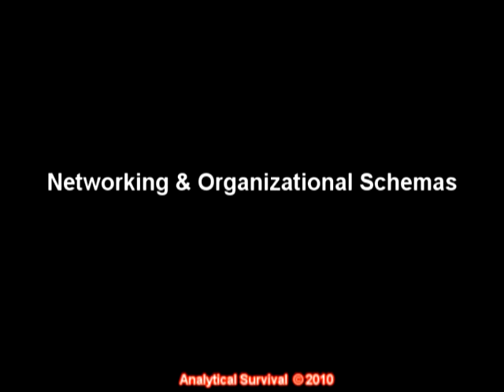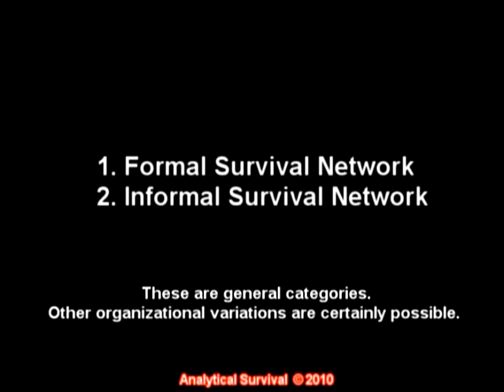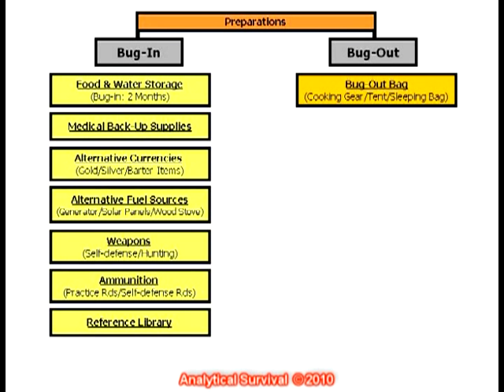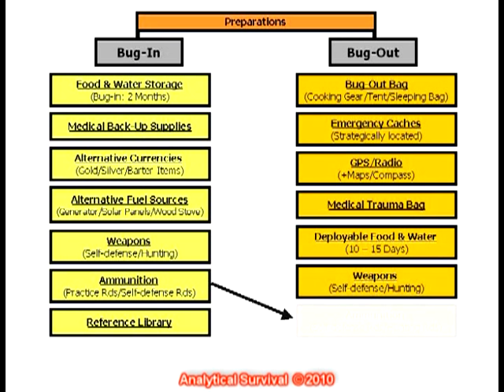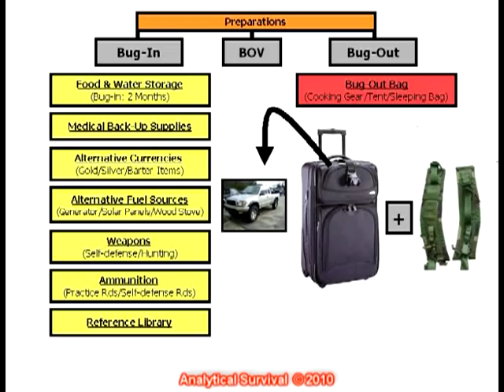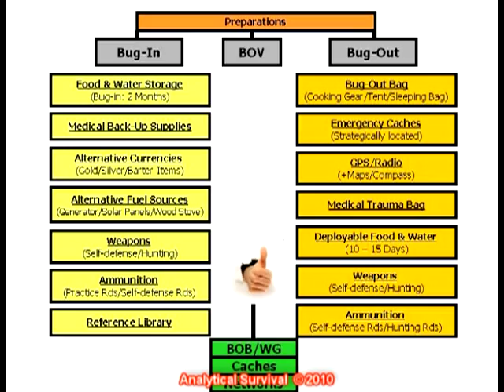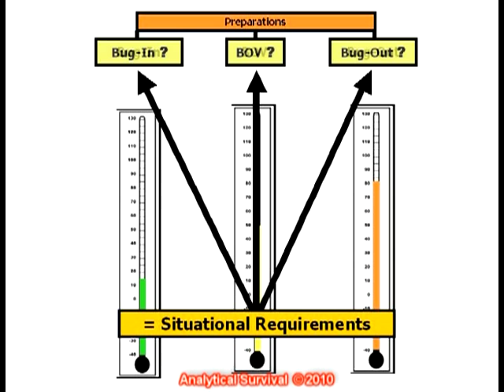Networking and Organizational Schemas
This is an overview of some networking possibilities for the survivalist.  This video also attempts to illustrate the interconnecting relationships between a survival network and one's own gear setup.  Again, these are merely suggestive options for your consideration.  Viewers can and SHOULD tailor these suggestions to fit their own situational requirements.  Many blessings --GM